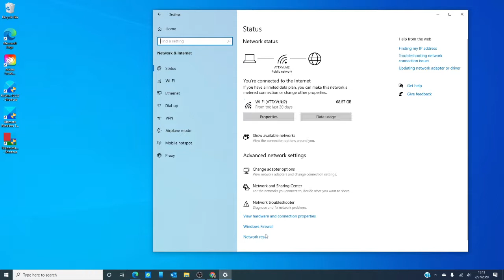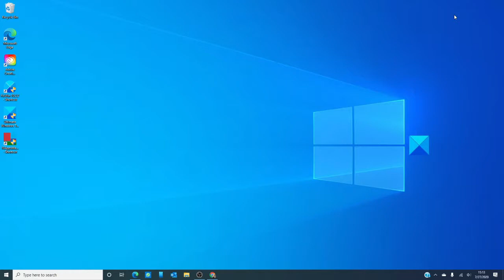An internal error has occurred error for Remote Desktop Connection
An internal error has occurred. The error message for Remote Desktop Connection is very vague. It typically occurs when a user attempts to connect to a remote computer. This could be caused by a weak network connection, an invalid configuration of the remote connection, or other issues.

Some of the possible fixes are mentioned as follows:

1] Configure the settings

2] Turn off any VPN Connections

3] Leave and re-join a domain

4] Use the Local Security Policy utility